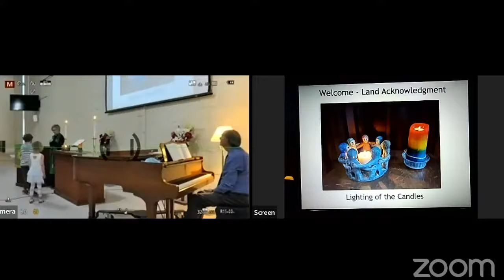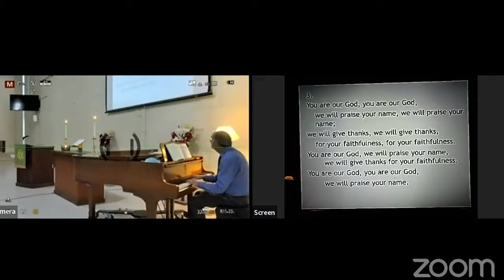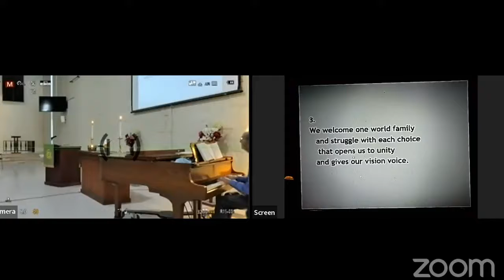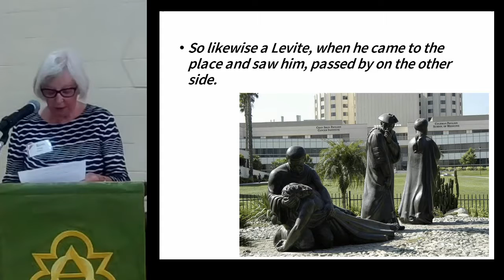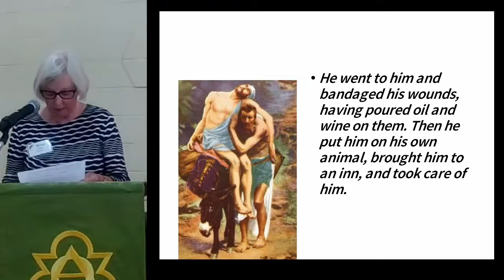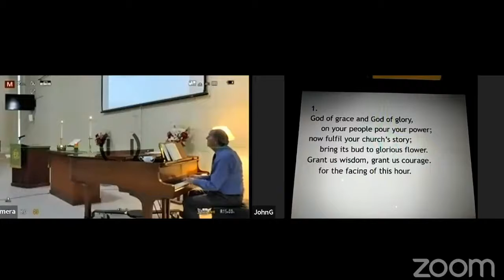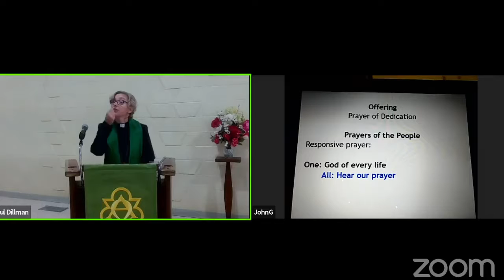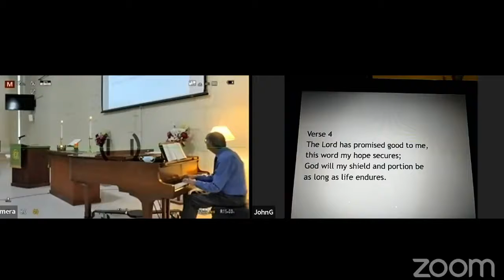Sunday RUC Worship - 10 July, 2022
Plumb Line - Worship service for Sunday, 10 July, 2022 from Riverside United Church in Ottawa, Canada.  Rev. Dr. Jessica Hetherington presideing.